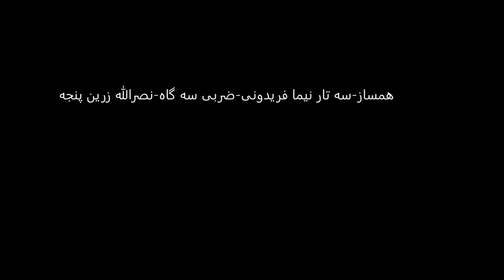سه تار نیما فریدونی ضربی سه گاه نصرالله زرین پنجه